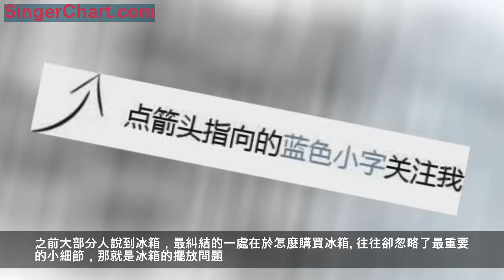冰箱能不能放廚房？看看老師傅怎麼說，你放對了嗎？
之前大部分人說到冰箱，最糾結的一處在於怎麼購買冰箱。往往卻忽略了最重要的小細節，那就是冰箱的擺放問題。在小助手的印象中，大部分家庭冰箱的擺放位置應該是廚房。因為冰箱擺放在廚房，在做飯的時候，不管是拿食物還是放食物都更加的方便。但是冰箱擺放在廚房真的好嗎？
今天上午小助手家裡的冰箱出現了一點問題，打電話叫維修老師傅上門之後就聊起了這個話題，老師傅卻說出了不一樣的看法。而聽老師傅一說完，小助手是「後悔莫及」。到底老師傅是怎麼說的？現在就來跟大家好好的嘮嘮。
老師傅說，冰箱其實不應該放在廚房，原因有三點：
第一點：從空間上來說
老師傅說，現在大部分人的家庭都是屬於小戶型，一般來說，廚房的空間並不是特別的大，如果把冰箱放入廚房，不僅是從空間上看上去更加的窄，在做飯的時候也會不方便。
第二點：從冰箱的使用壽命上來說
我們都知道，廚房是油煙最多的地方。冰箱長時間的放在廚房，我們就會發現冰箱的表面會形成一層油垢，而這些髒東西和油垢會在日積月累之下，慢慢的影響到冰箱的工作效率。對冰箱的零件造成一些損害，從而大大的降低冰箱的使用壽命。
第三點：從安全隱患上來說
老師傅說，廚房一般在做飯的時候使用的不是煤氣就是天然氣。而煤氣和天然氣一旦泄漏，冰箱又正好啟動，就很容易發生起火爆炸的事故。所以為了以防萬一，最好還是把冰箱放到餐廳，不要放廚房。
我們在擺放冰箱的時候，大多數人們都會想把冰箱放到廚房內，這樣在我們平時做飯時，拿取食物是非常方便的，但是我們忽略了一個問題，冰箱放在廚房是存在隱患的，由於廚房是我們做飯的地方，所以是會有煤氣的，如果煤氣發生泄露的話，冰箱又恰巧啟動有火花，這樣的話是很容易發生火災事故的，所以我們在將冰箱放在廚房的話，一定要記住遠離灶台，這樣才會更加安全一些。
由於我們上面提到過廚房會生火做飯，而我們如果將冰箱放在廚房的話，還有一種情況會發生，由於廚房在做飯的時候溫度會很高，並且還會產生一些油煙，而這些都會使我們的冰箱加速老化，並且室內溫度高的話，他製冷時所需要的電費也會增高。
我們冰箱在使用的時候，由於冰箱是電器，所以他在運行的時候會產生磁場，這樣的話會對我們的身體健康有害，所以我們儘量不要將冰箱放在客廳中，並且由於客廳會有電視，而冰箱放在電視附近會產生電磁從而影響了我們電視的使用壽命。
我們在放置冰箱的時候，最好是放在餐廳，由於我我們只有一日三餐的時候才會坐在餐廳吃飯，所以這樣便不會對我們身體造成太大威脅，並且我們在吃飯的時候拿些飲料也是比較方便的，而且餐廳裡面也不會有煤灶等，不會發生危險。